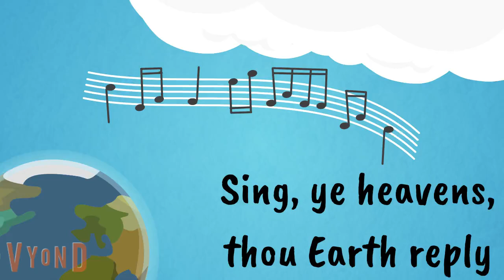Easter Hymn - Christ the Lord is Risen Today! For kids - with lyrics!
Christ, the Lord, is Risen Today! A traditional Easter hymn with lyrics. It's Easter sing-along time!
Recorded and performed by Isabella D'Angelo